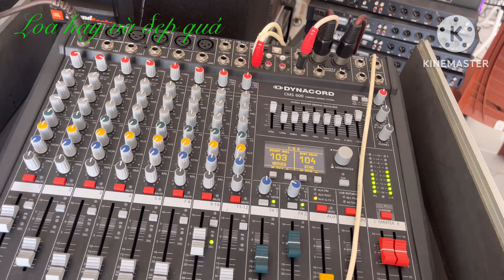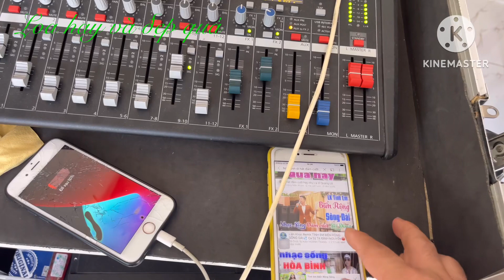Loa Mỹ phải zin đẹp nó hay như thế này nhé, gửi bác Cường HCM LOA JBL 212 Pro 0971998555